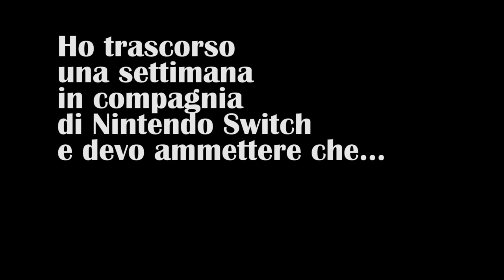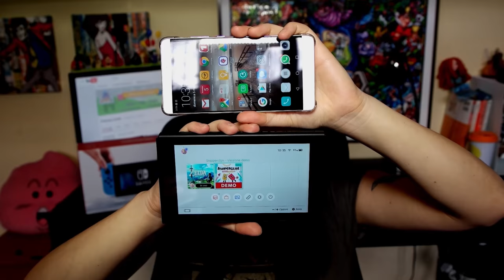Una settimana con Nintendo Switch e devo ammettere che…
Ho trascorso una settimana in compagnia di Nintendo Switch e The Legend of Zelda Breath of Wild. Vi racconto com'è stata la nostra relazione "amorosa". Attenzione: non si tratta di una recensione!
💰ACQUISTA QUI NINTENDO SWITCH
💰ACQUISTA QUI THE LEGEND OF ZELDA